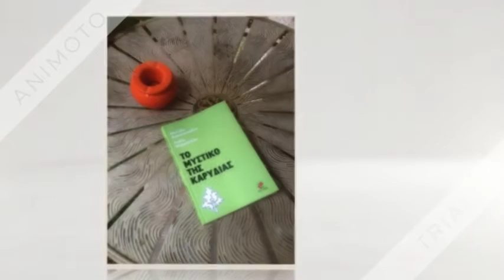Το μυστικό της καρυδιάς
"Το μυστικό της καρυδιάς" κυκλοφορεί από τις εκδόσεις Εντύποις. Μ.Αναστασιάδου - Λ.Ψαραδέλλη